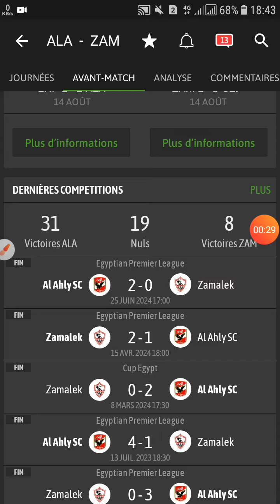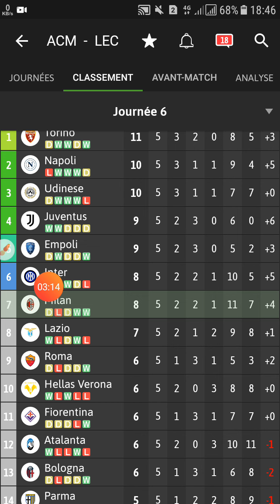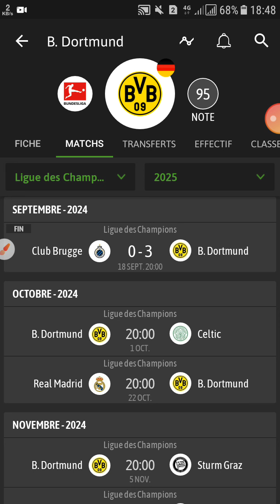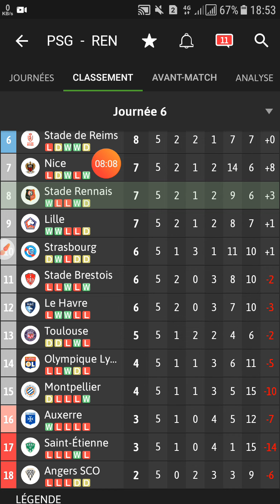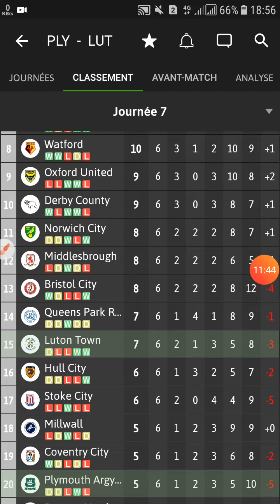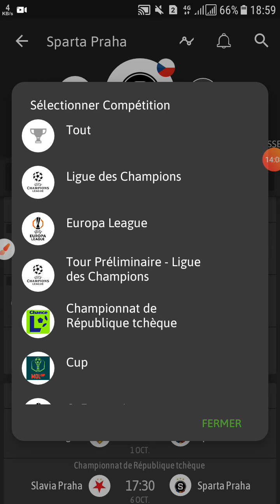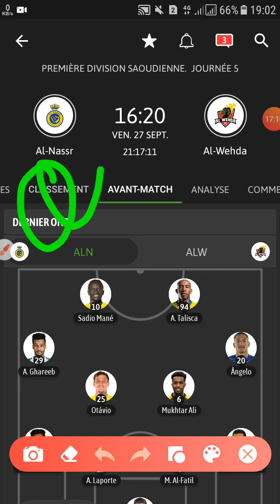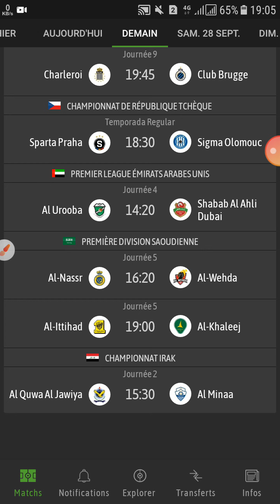توقعات مباريات يوم الجمعة 27/09/2024 Pronostic foot aujourd'hui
توقعات مباريات يوم الجمعة 14 مقابلة

كأس السوبر الإفريقيSUPER CUP AFRICA 🇪🇬🇪🇬
الدوري الإسباني LA LIGA 🇪🇸🇪🇸🇪🇸
الدوري الإيطالي SERIE A 🇮🇹🇮🇹🇮🇹
الدوري الألماني BUNDESLIGA 🇩🇪🇩🇪🇩🇪
الدوري الفرنسي LIGUE 1 🇫🇷🇫🇷🇫🇷
الدوري البرتغالي LIGA NOS 🇵🇹🇵🇹🇵🇹
الدوري الإنجليزي شمبيونشيبCHAMPIONSHEP🇬🇬
الدوري البلجيكي PRO LEAGUE 🇧🇪🇧🇪🇧🇪
الدوري التشيكي CZECH🇨🇿🇨🇿🇨🇿
الدوري الإماراتي UAE 🇦🇪🇦🇪🇦🇪
الدوري السعودي SAUDI PRO LEAGUE 🇸🇦🇸🇦🇸🇦
الدوري العراقي IRAQ LEAGUE 🇮🇶🇮🇶🇮🇶